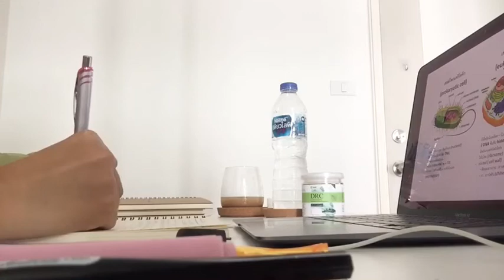วันจันทร์แล้วหรอ